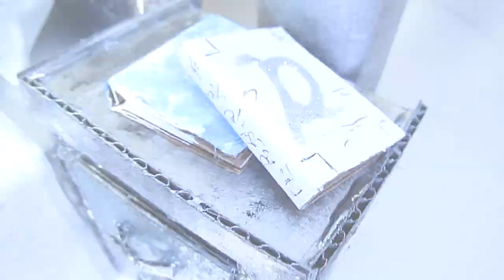How to make Darling Charming's bed [EVER AFTER HIGH]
I really love how this bed turned out! I didn't include the crown because I wanted the focus to be the shield and the swords. I also enjoyed decorating and painting it with her pops of color, and I hope you guys enjoyed this as well!